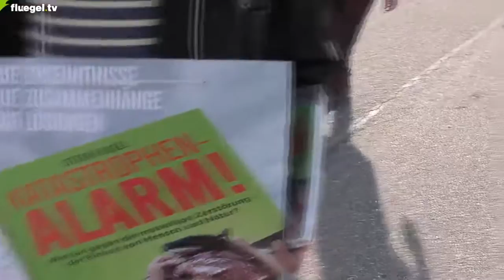Der Demo-Zug, Fukushima 4. Jahrestag, Demo am AKW Neckarwestheim, 08.03.2015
Fukushima, vierter Jahrestag, 4th anniversary, Neckarwestheim, Franz Wagner, Angelika Claussen, Kai Baudis, BUND, IPPNW, Masami Kato, Reiner Weigand, AKW Neckarwestheim, GKN, GKN II, Obrigheim, EnBW, EnKK